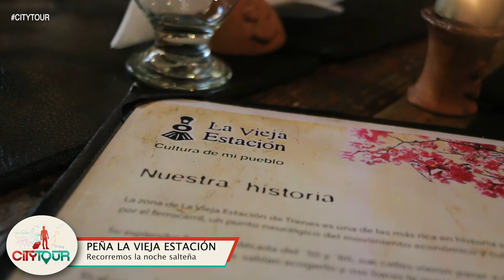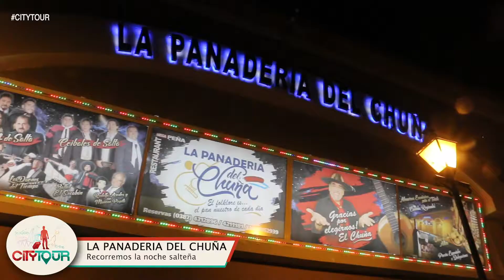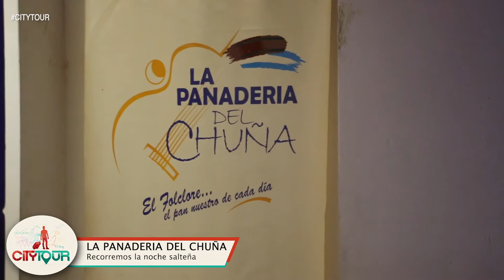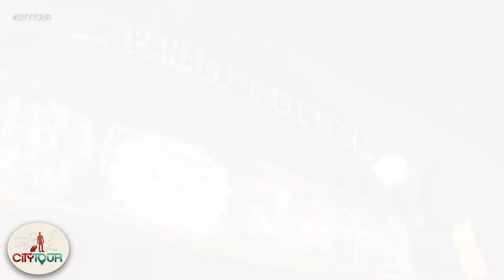CITY TOUR- Programa 2 Especial Noche de Peñas En Salta